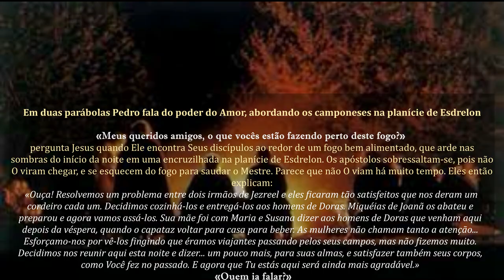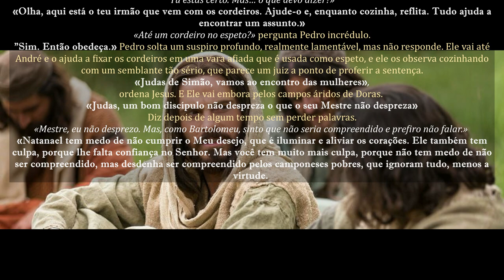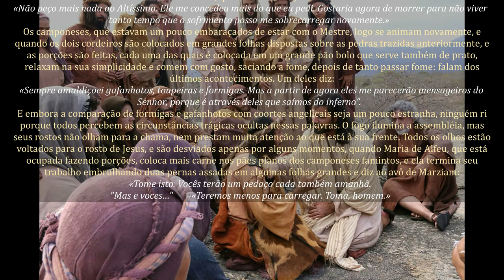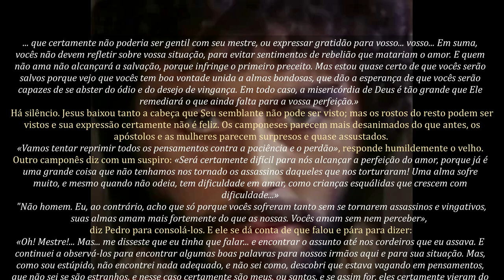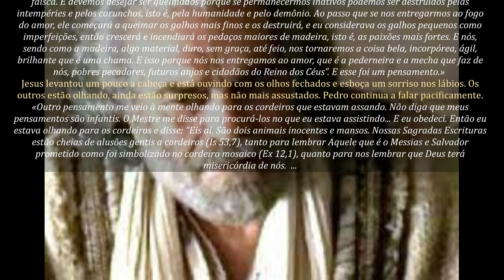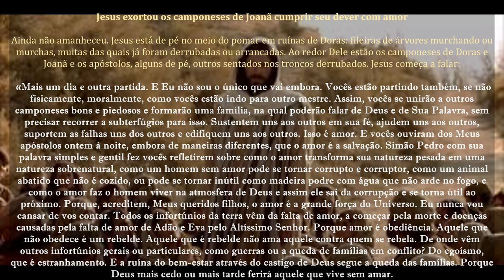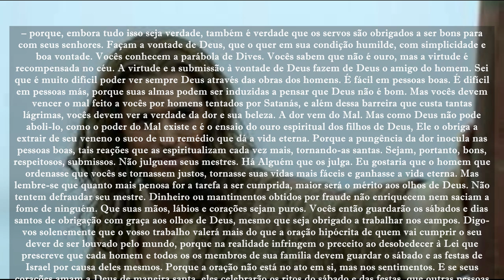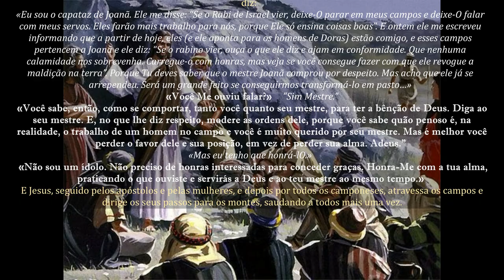#147 - Pedro fala do poder do Amor, abordando os camponeses na planície de Esdrelon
Pedro fala do poder do Amor, abordando os camponeses na planície de Esdrelon. Jesus exortou os camponeses de Joanã cumprir seu dever com amor.
O Evangelho como me foi revelado – (Maria Valtorta).
Narra o nascimento e a infância da Virgem Maria e seu Filho Jesus; os três anos da vida pública de Jesus (formando a maior seção); sua paixão, morte, ressurreição e ascensão; os primórdios da Igreja; e a assunção de Maria. Em elevado estilo literário, a obra descreve paisagens, ambientes, pessoas e eventos com a vivacidade da representação gráfica. Apresenta personagens e situações com uma visão introspectiva e apresenta momentos de alegria ou drama com a sensação de alguém realmente participando deles. Ele fornece informações sobre as características de ambientes, costumes, ritos e culturas com detalhes convincentes. Por meio de um relato emocionante da vida terrena do Redentor, especialmente por meio do discurso e do diálogo, a obra lança luz sobre toda a doutrina do Cristianismo de acordo com a ortodoxia católica. A bem-aventurada Gabriele M. Allegra, que estimava muito o trabalho de Valtorta, escreveu: "Dons da natureza e dons místicos harmoniosamente unidos são responsáveis por esta obra-prima da literatura religiosa italiana e - talvez eu deva dizer - da literatura cristã em nível mundial." “O Evangelho como me foi revelado”, um sucesso mundial da literatura espiritual, agora está disponível em inglês. É uma obra inspirada ou, como dizem alguns, um “evangelho” que não substitui nem modifica o Evangelho, mas o narra, integra e ilumina, com o propósito de reavivar nos corações dos homens o amor a Cristo e à sua Mãe. O Evangelho conforme me foi revelado é uma série de dez volumes. Permanecendo sentada na cama, Maria Valtorta escrevia em cadernos comuns de mão própria, ininterruptamente, sem esboçar ou fazer correções. Freqüentemente, alternou a redação dos episódios de sua obra principal com textos sobre outros temas que viriam a constituir suas chamadas obras “menores”, que foram publicadas em cinco volumes, além da Autobiografia. Isso inclui os seguintes títulos.